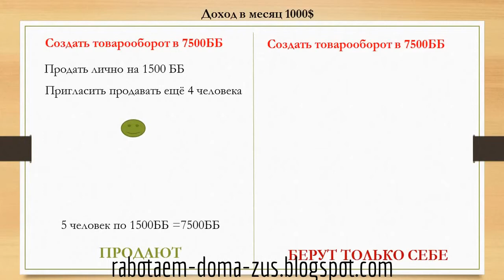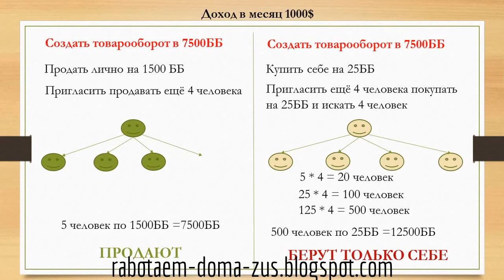Не надо продавать